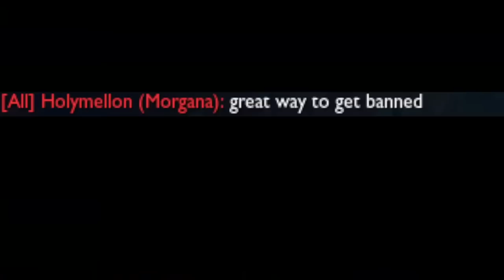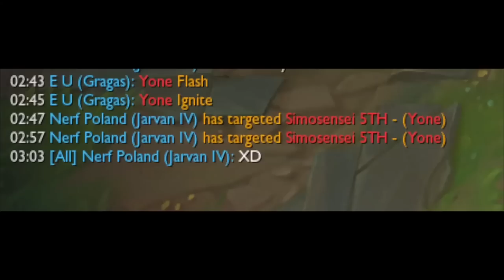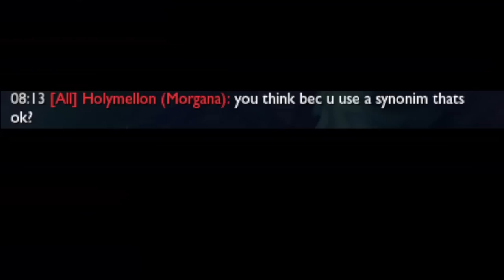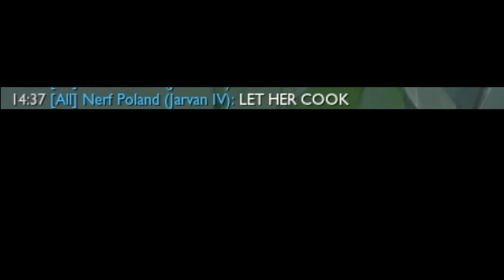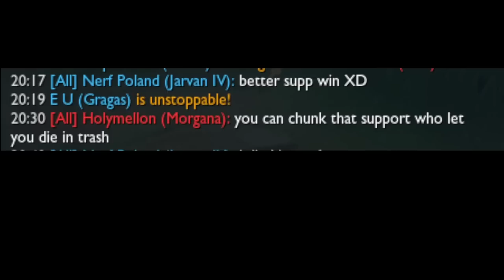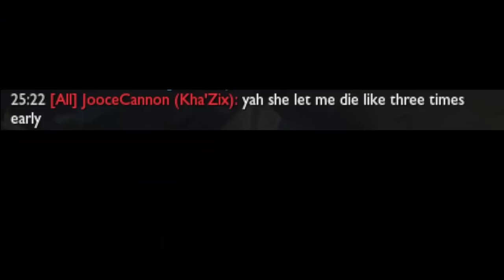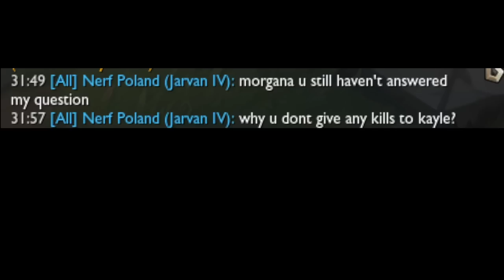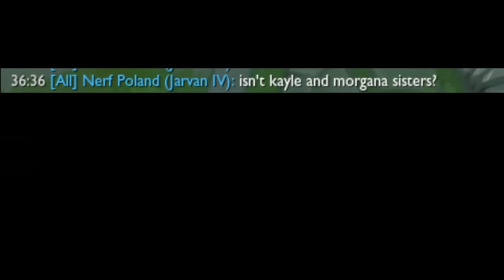Sexist Jarvan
League of Legends / LoL : Sexist Jarvan | League of Legends. Rito plz don't nerf JarvanJungle.

P.S. This is not a Jarvan Guide.